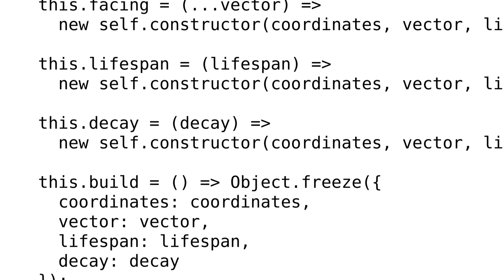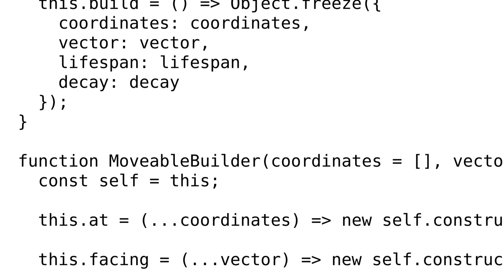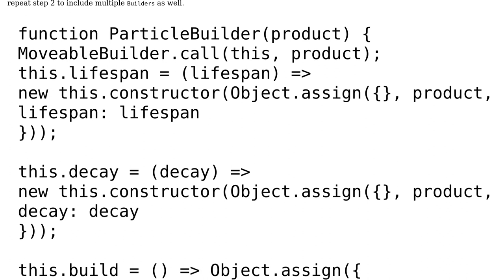Code Review: DRYing a stateless functional builder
With thanks & praise to God, and with thanks to the many people who have made this project possible! You are responsible for your own actions.